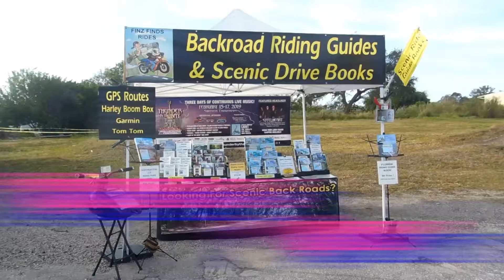Hap's Cycle Sales Grand ReOpening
Finz Finds Scenic Motorcycle Guide Books at Hap's Cycle Sales Grand ReOpening. There was a great gathering at Haps's Cycle Sales located in Sarasota Florida. Riders came from near and to celebrate the many years years that Haps has been providing service to the local community and to see the shiny new showroom.

Hap's Cycle Sales is located at 2530 17TH ST SARASOTA, FL 34234

Music
Serial Dream Rock
Unicorn Heads